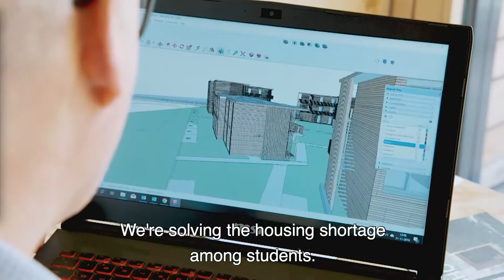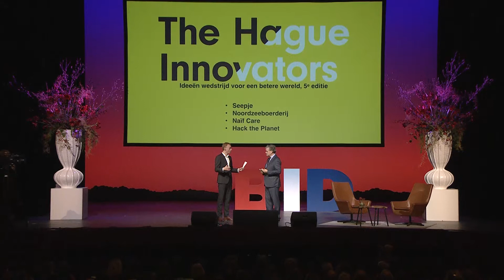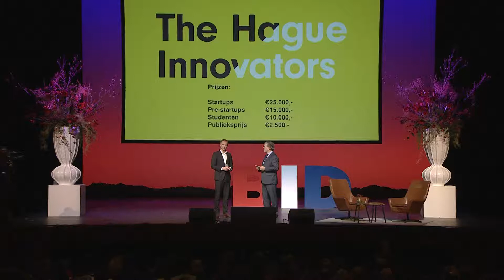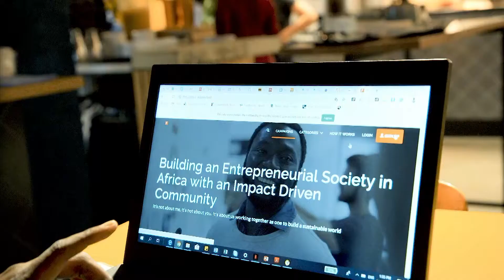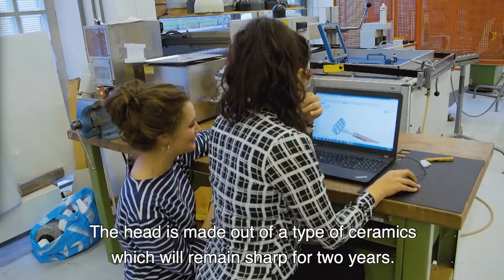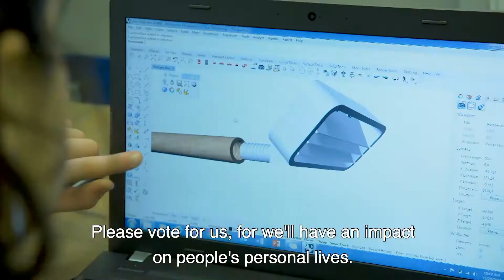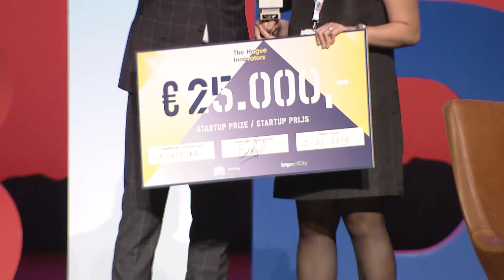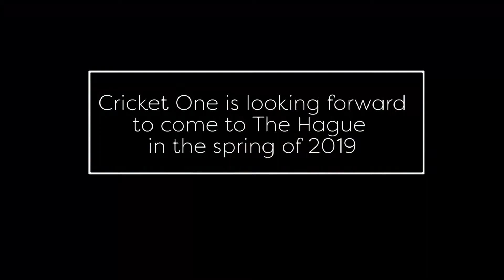BID 2019 - Challenge Haagse Vernieuwers 2019